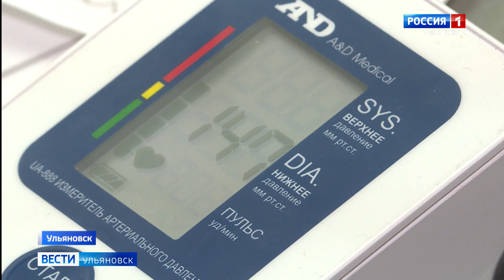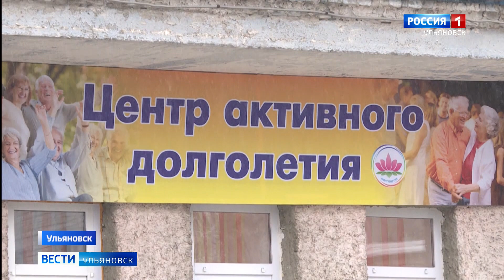В кардиологическом диспансере день открытых дверей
В регионе снижается смертность от острых сердечно –сосудистых заболеваний.  В областной казне предусматривают сотни миллионов рублей на оснащение соответствующих медицинских учреждений. Но ставку делают на профилактическую работу. В кардиологическом диспансере день открытых дверей. Площадки здоровья развернулись и Центре активного долголетия.